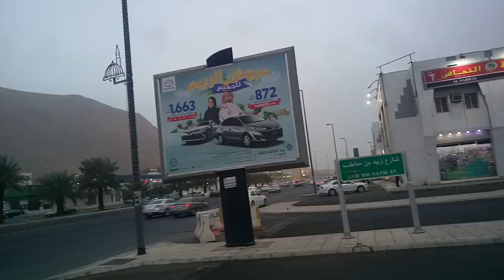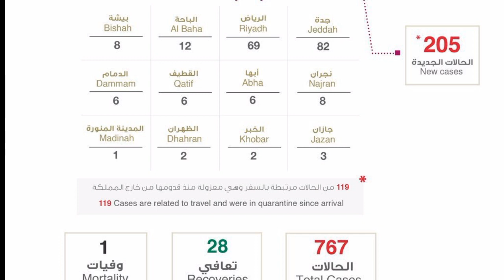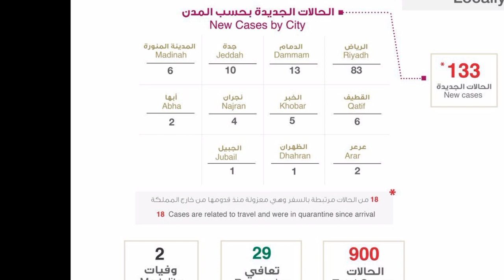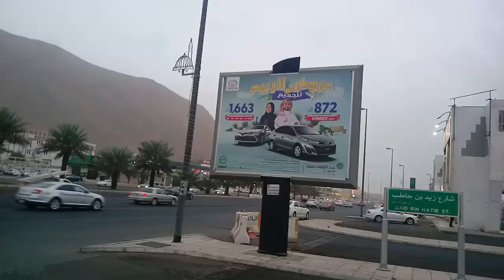the latest conditions in saudi arabia,latest saudi news today 26-3-2020